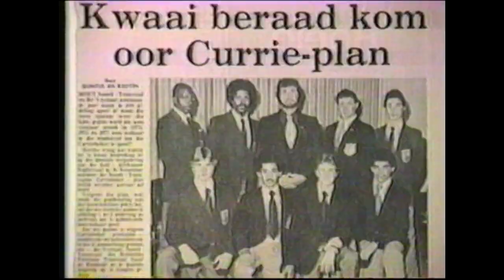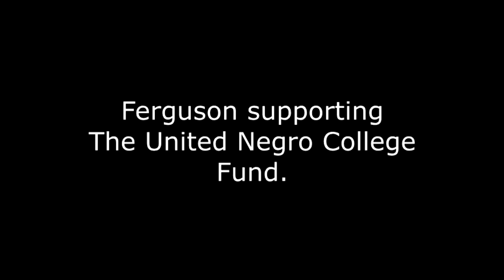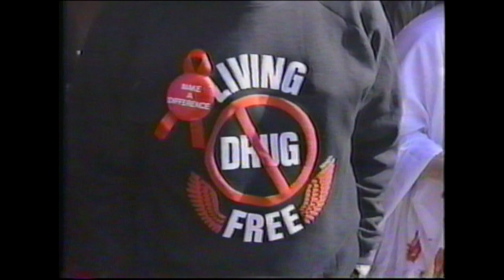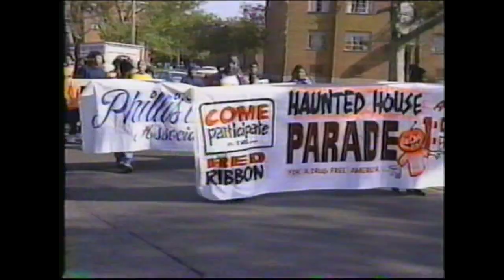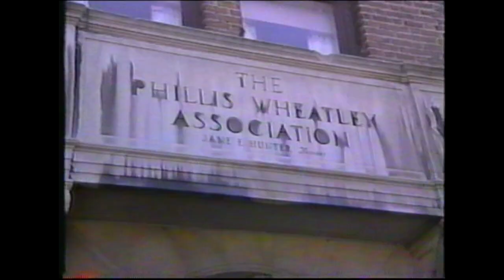Ken Ferguson Karate and Community Video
Ken's Karate and Community Involvement